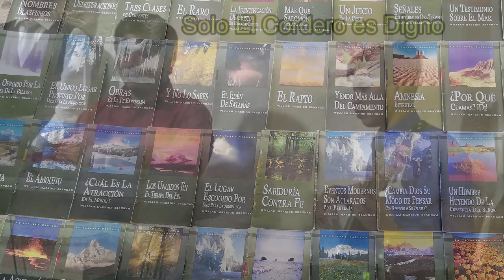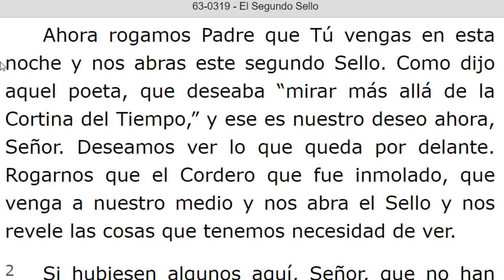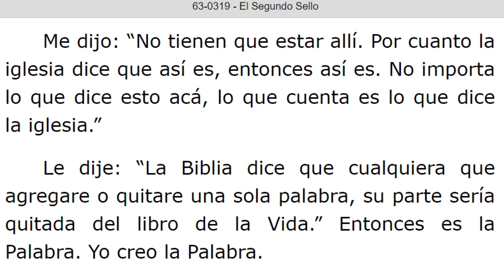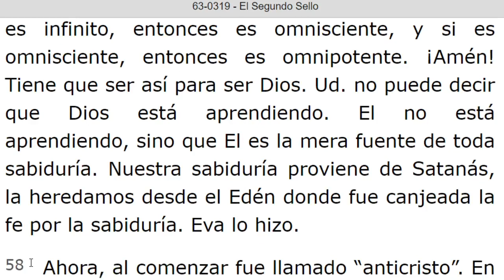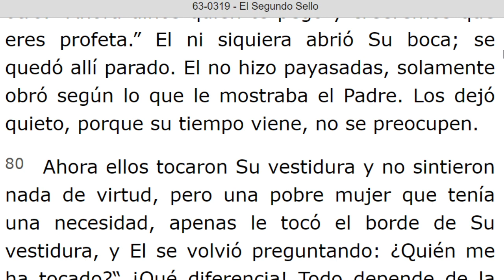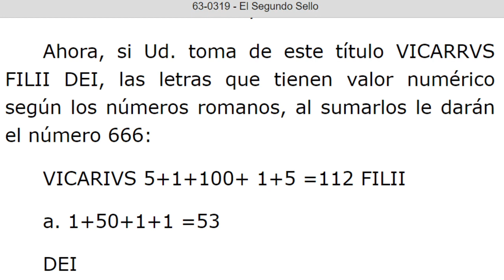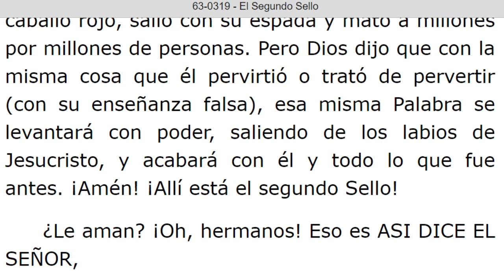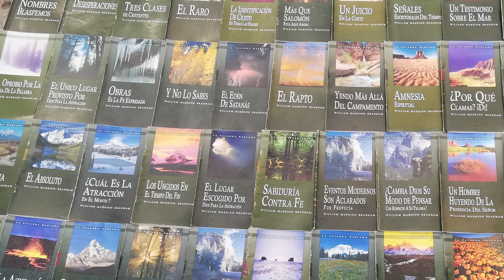LECTURA DE LOS MENSAJES DEL PROFETA !!ELIAS!! WILLIAN MARRION BRANHAM DESDE EL AÑO 1947 Hasta 1965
J e r e m i a s   50:
28. VOZ DE LOS QUE HUYEN  y ESCAPAN DE LA TIERRA  DE BABILONIA, PARA DAR EN SION LAS NUEVAS DE LA  RETRIBUCIÓN DE JEHOVÁ NUESTRO DIOS, DE LA VENGANZA DE SU TEMPLO.

=== INICIA: E L S E G U N D O S E L L O - 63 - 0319. Párrafos: 01...TERMINA Párrafo: 141.